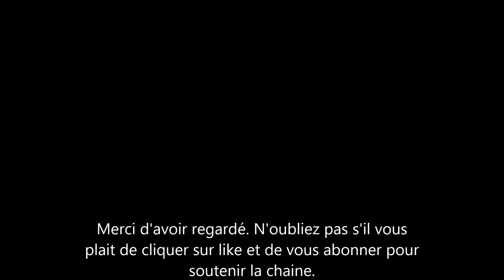2 personnes que Meghan Markle et le Prince Harry n'auraient jamais du rencontrer.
harry et meghan markle ont du rencontrer des milliers de personnes dans leur vie. ceci dit il doit y avoir une ou deux personnes que le duc et la duchesse de sussex regrettent d'avoir croisé dans leur vie. les noms de deux personnes nous viennent particulièrement a l'esprit.